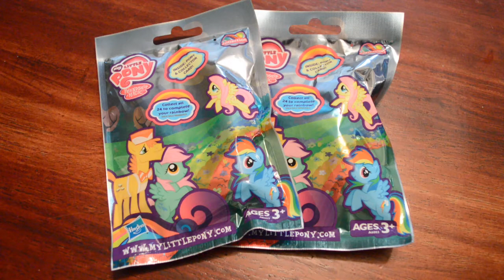My Little Pony Friendship is Magic blind bags MLP Rainbow Collection Wave 9 moj mali poni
Two My Little Pony blind bags opening. Wave 9 Rainbow Collection.

Spoiler alert:
Blind bag Rarity mini figure
Blind bag Apple Honey mini figure

For more My Little Pony toy videos, blind bags My Little Pony, and blind bag opening, check out our Dudes in Toyland toy review channel.

ماي ليتل بوني, 彩虹小馬 - 我的小小馬：友誼是魔術, Můj malý pony: Přátelství je magické, My Little Pony: Venskab er ren magi, My Little Pony: Vriendschap is betoverend, My Little Pony: Sõprus on imepärane, My Little Pony: Ystävyyden taikaa, My Little Pony: La Magie de L'amitié, My Little Pony: Les amies, c'est Magique, My Little Pony: Freundschaft ist Magie, My Little Pony: Η Φιλία είναι Μαγική, Én Kicsi Pónim- Varázslatos Barátság, My Little Pony: L'amicizia è magica, ～トモダチは魔法～, My Little Pony: Vennskap er ren mag, My Little Pony: Przyjaźń to magia, My Little Pony: Amizade é Mágica, Micul meu ponei: Prietenia este magică, Дружба это чудо, Мои маленькие пони Дружба — это чудо, Moj mali poni: Prijateljstvo je čarolija, My Little Pony: Priateľstvo je magické, Moj mali poni Čarobno prijateljstvo, Moj mali poni Prijateljstvo je čarobno, My Little Pony: La Magia de la Amistad, My Little Pony: Vänskap är magisk, My Little Pony: Arkadaşlık Sihirlidir, Дружба це дивоa